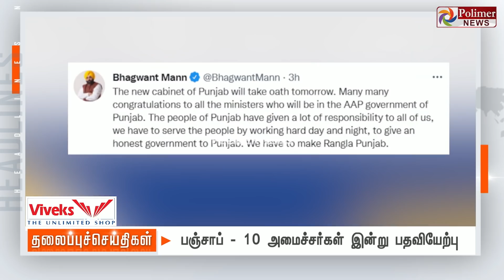Today Headlines - 19 March 2022 காலை தலைப்புச் செய்திகள் | Morning Headlines | CM MK Stalin| DMK